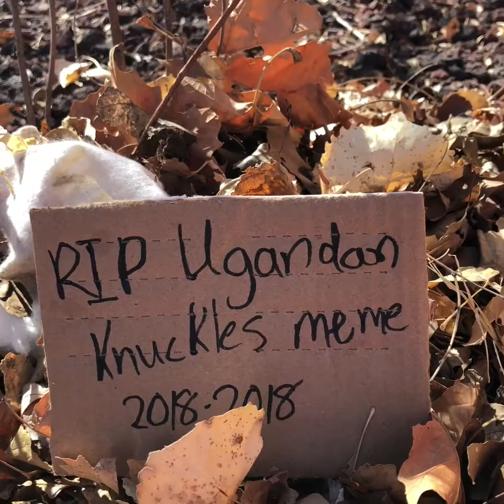Sonic plush adventures episode 4: locked out